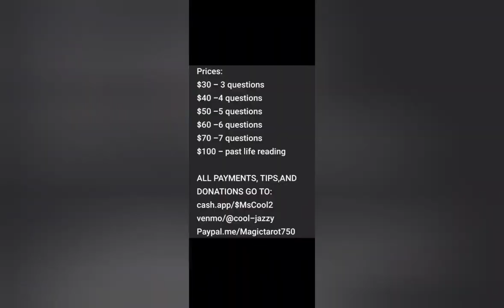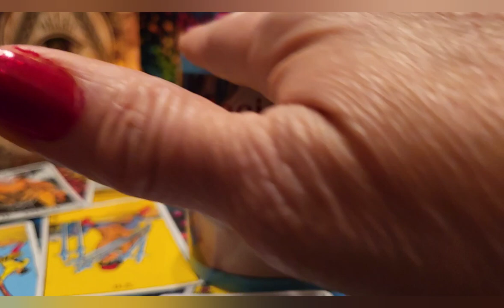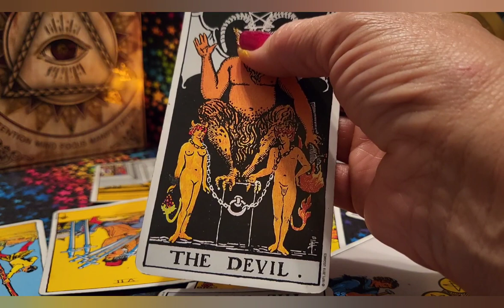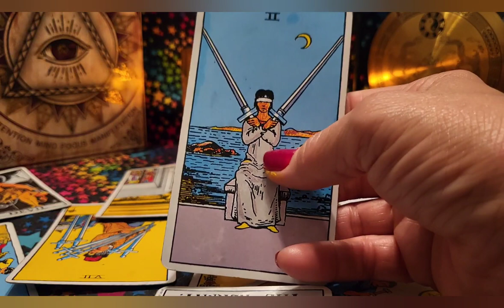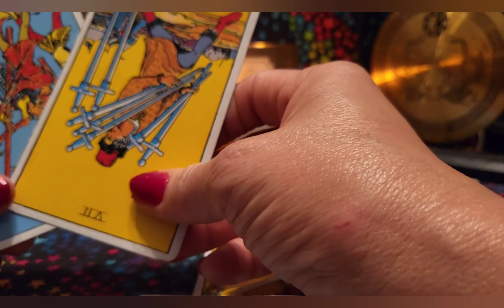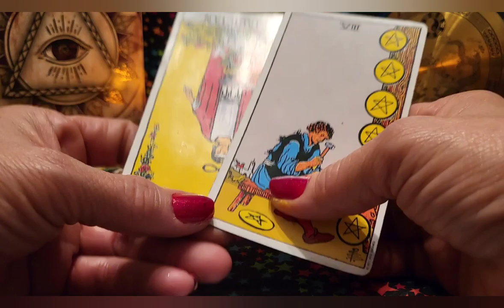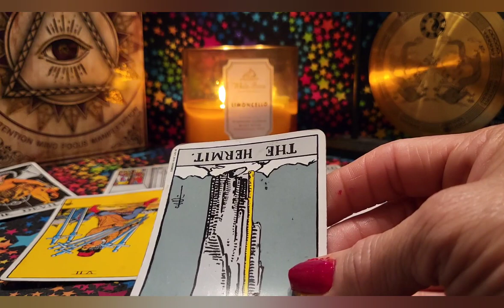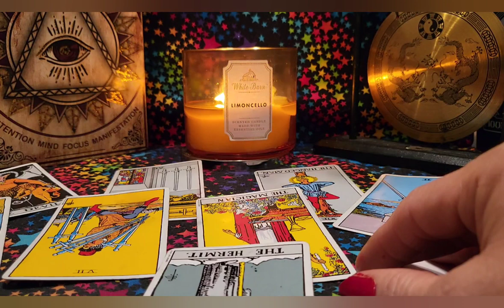Taylour Young/ Found/ In the back of his trunk/ Tarot read/ PART 2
The information comes from my Tarot cards,  Spirit guides,  and my own pysich abilities.
This video is not intended to discredit or defame anyone's name or character.
However it does not reflect on my own personal thoughts and feelings about the situation.
I am a pysich Tarot card reader and advisor.
I am not legally liable for feelings,  thoughts,  and actions after viewing this video.